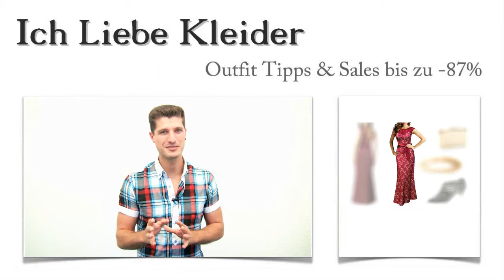Wieso ein Miusol Kleid Maria sprachlos machte, verraten dir diese 3 Outfit Inspiration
Könnt ihr euch vorstellen, wie Maria gestaunt hat, als sie dieses umwerfende Miusol Kleid von mir gezeigt bekam? Als sie dann meine gesamte Outfit Inspiration gesehen hat, war sie einfach nur noch sprachlos. Und auch das hat mir noch nicht gereicht, denn mit den attraktiven Deals konnte sie auch bis zu 87 Prozent sparen. Wollt ihr wissen, wie das geht? Dann lest weiter und staunt!

3 Outfit Inspirationen, die Miusol Kleid unwiderstehlich machen
Mit einem Abendkleid allein ist es nicht getan. Wer ein Miusol Kleid trägt, sollte dieses mit schicken Accessoires unterstreichen. Elegante Sandaletten mit bequemer Absatzhöhe lassen euch noch schlanker und eleganter wirken. Für den Glamour der Abendgarderobe sorgt die goldfarbene Handtasche im "Mini-Diplomatenkoffer-Look". Der goldfarbene Armreif unterstreicht die elegante Note dieser traumhaften Outfit Inspiration. Dieses Outfit wird seine Wirkung garantiert nicht verfehlen!

Langes Miusol Kleid mit raffinierten Details besonders günstig online kaufen
Wenn ihr auf dieses atemberaubende Miusol Kleid klickt, werdet ihr zuerst den absoluten Spitzenpreis für dieses Abendkleid entdecken. Hättet ihr gedacht, dass Abendkleider so günstig online zu kaufen sind? Dieses Miusol Kleid begeistert außerdem mit einem raffinierten Dekolleté, einem wunderschönen Rückenausschnitt und tollem Material. Der Schnitt betont die feminine Silhouette äußerst vorteilhaft, sodass dieses Miusol Kleid auch in großen Größen phantastisch aussieht - eine echte Outfit Inspiration!

Noch mehr Outfit Inspirationen - tolle Miusol Kleider zu Sonderkonditionen
Wenn ihr weitere Abendkleider sucht oder andere Outfit Ideen braucht, stöbert einfach einmal im Shop. Hier findet ihr die perfekten Kleider für jeden Anlass und die passenden Outfit Tipps gleich mit dazu. Egal ob Miusol Kleid, kurzes oder langes Abendkleid - ich halte für jede Dame das optimale Outfit bereit. Schaut euch um und entdeckt euren Favoriten zum Spitzenpreis!

Outfit Inspiration nur für euch: Gratis Outfit zusammenstellen lassen und bis zu 87 Prozent sparen!
Habt ihr euch die anderen Outfit Inspirationen einmal angeschaut und vielleicht noch nicht das Richtige für euch entdeckt? Dann gebe ich euch jetzt die Chance, ein ganz individuelles Outfit zusammenstellen zu lassen. Schreibt mir einfach, was euch gefällt und zu welchem Anlass ihr ein schickes Miusol Kleid braucht! In wenigen Tagen erhaltet ihr dann eure ganz persönliche Outfit Inspiration von mir. Nutzt die Gelegenheit und hinterlasst einfach einen Kommentar!